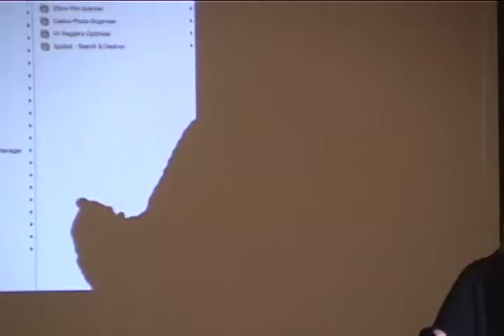Merced Housing Forum - Part 8 (2011)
Hosted by California Central Valley Journey for Justice